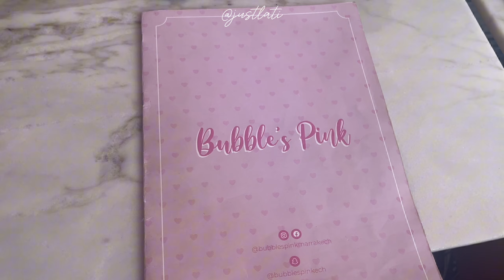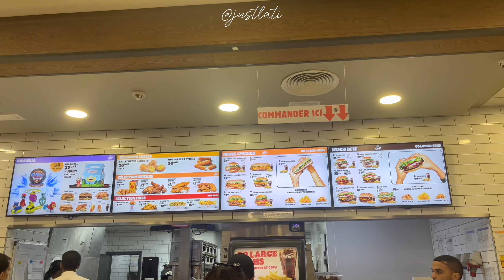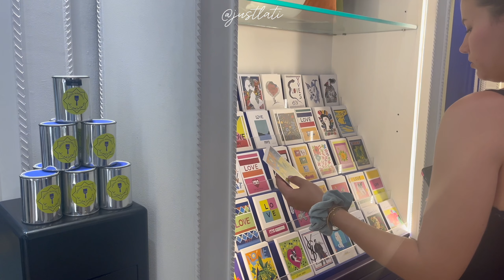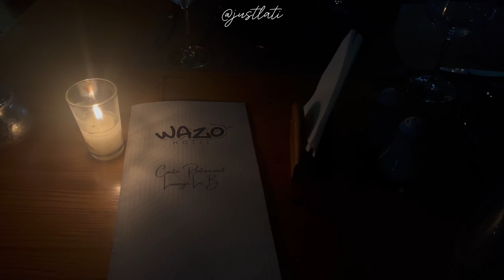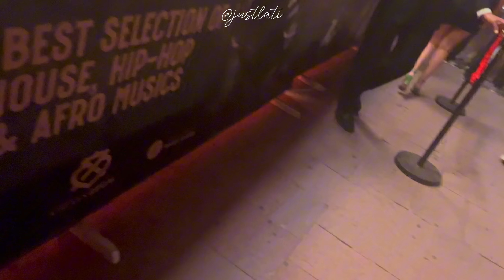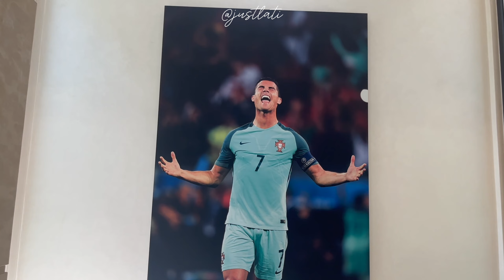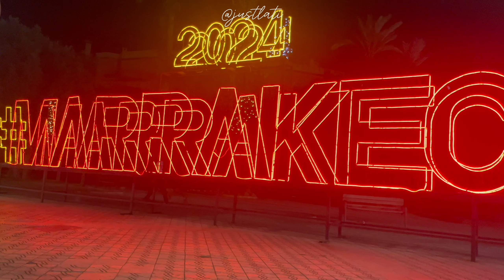mes meilleurs vacances à MARRAKECH 🇲🇦🌴|vlog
Ps: REGARDE EN HD POUR UNE MEILLEURE QUALITÉ
Salut toi j'espère que tu vas bien, on se retrouve aujourd'hui pour l’un de mes best voyage à Marrakesh🇲🇦, Bon visionnage !!!

Lati
24ans
En vêtements je porte du XS/S (haut)et (bas) XS
Je fais 162cm
Vidéo filmée avec IPhone 13 ,monté avec iMovie x capcut

Je vous fais pleins de bisous et on se dit à très bien pour une nouvelle vidéo